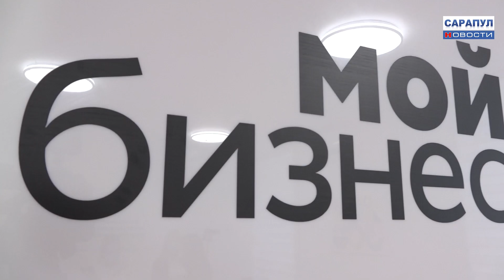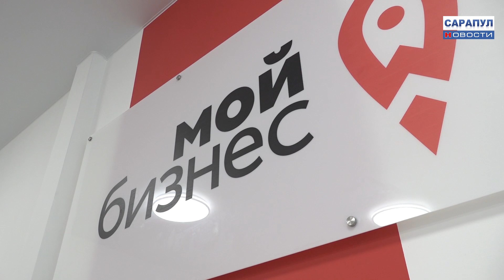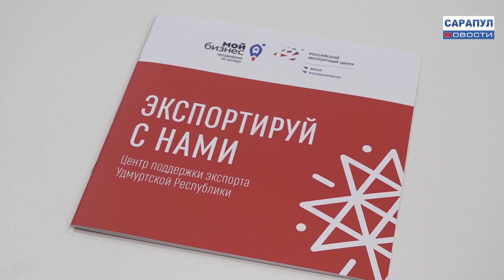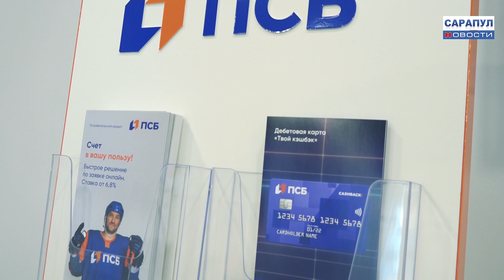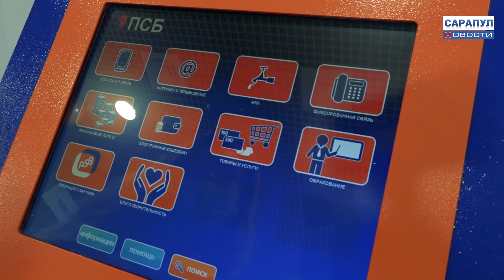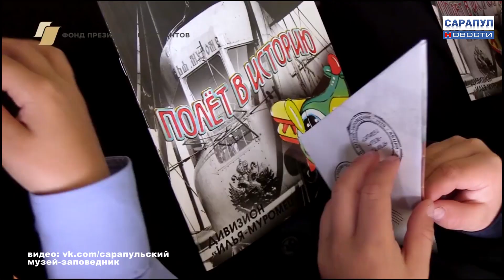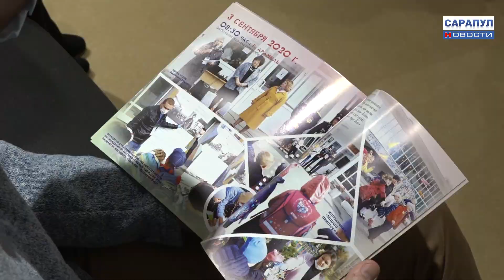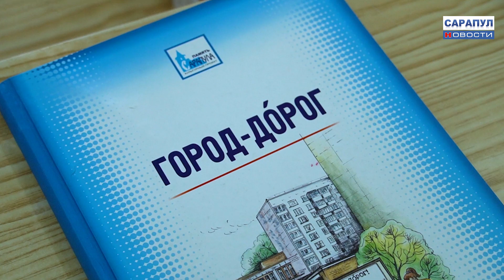ПРОГРАММА "САРАПУЛ НОВОСТИ" ЭФИР ОТ 09.12.2020